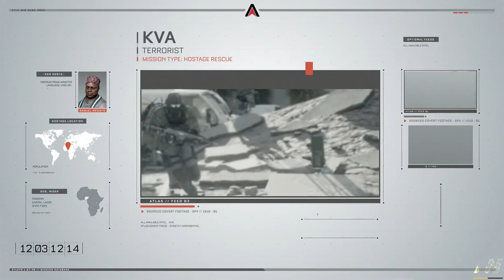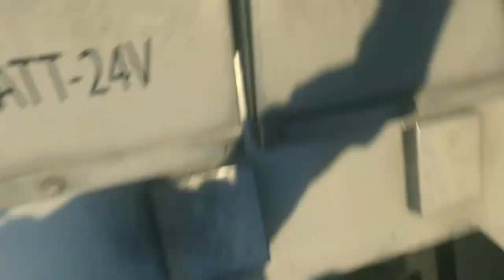Lets play Call of Duty Advanced Warfare Part 3 - Geiselbefreiung in Nigeria (Deutsch HD+ GTX970)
Letsplay Call of Duty Advanced Warfare Part 3 - In Nigeria findet unser erster Einzatz für Atlas statt. Werden wir uns beweisen können?

System Specs:
i7 960 @ 3,8 Ghz
12 GB DDR 3 @ 1300 Mhz
2x 1TB Samsung 7200 Raid